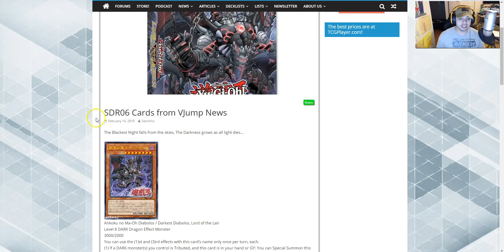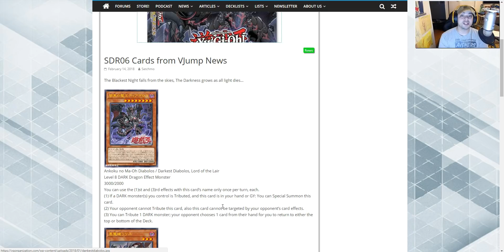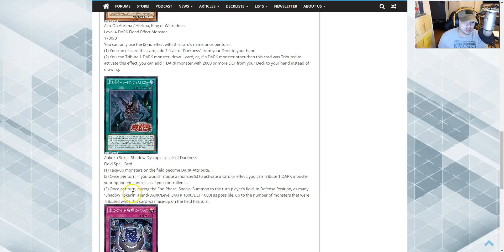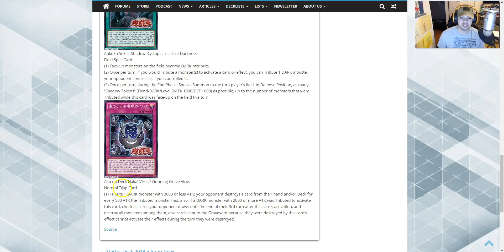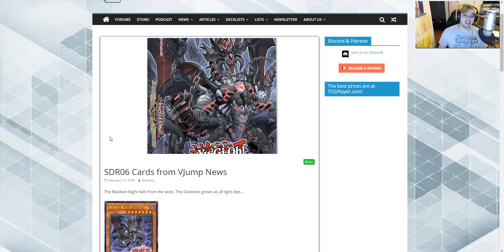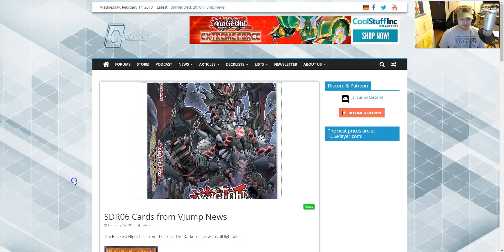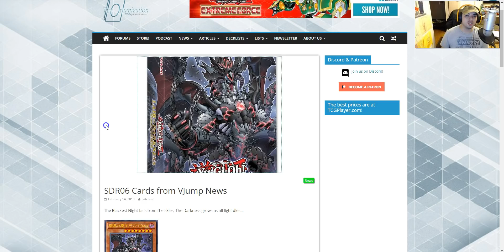Lair Of Darkness Structure Deck Tier 1 Confirmed?